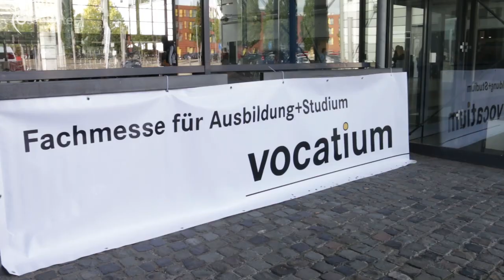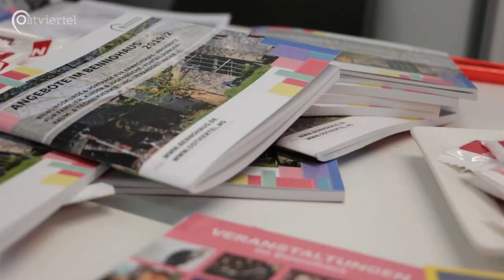Vocatium Schülermesse 2019 | Ostviertel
Unser Beitrag zur diesjährigen Vocatiummesse.

Ein Beitrag von Oskar Scheck